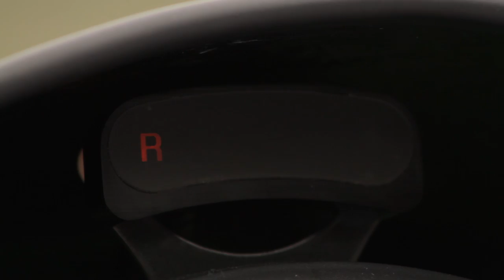(EN) User Guide T-REX : Engaging in reverse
This video describes how to engage in reverse on the T-REX. For more information on the T-REX please